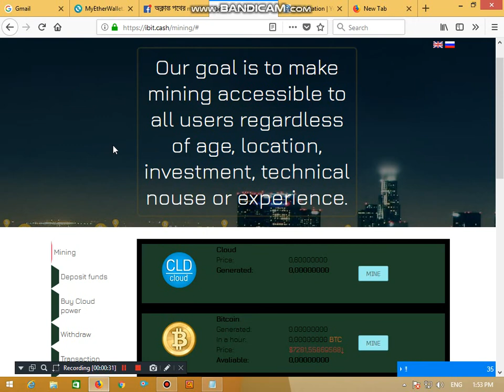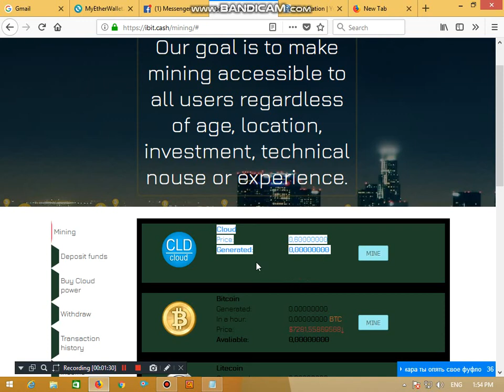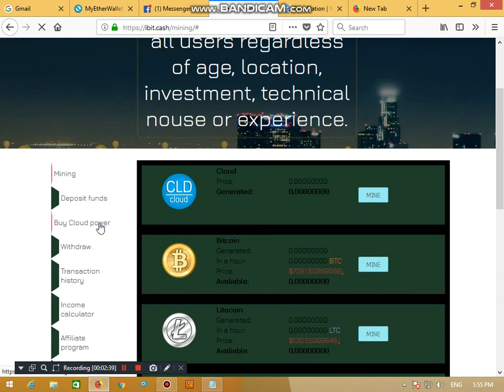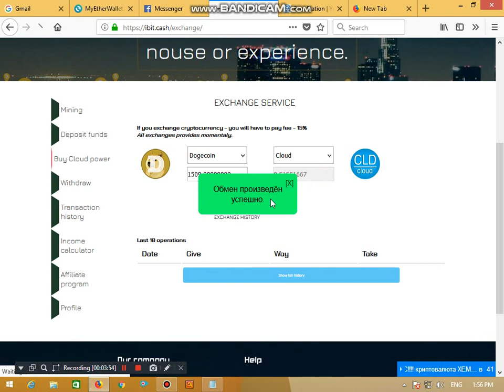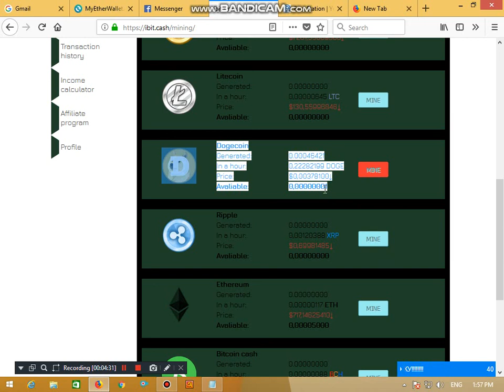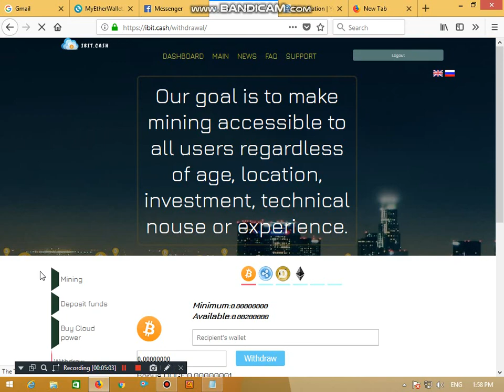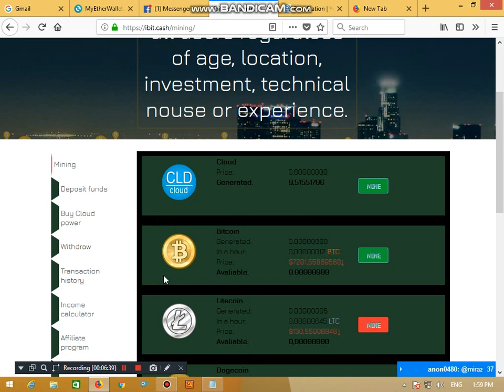ফ্রীতে মাইনিং করে দিনে ২-৩$ ইনকাম করতে পারবেন ভিডিও টা না দেখলে পুরা মিস করবেন ।